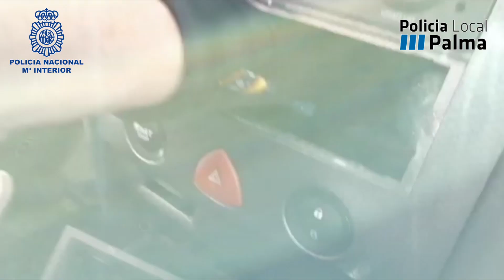Intervienen más de 4,5 kilos de cocaína en Palma tras desmantelar dos laboratorios